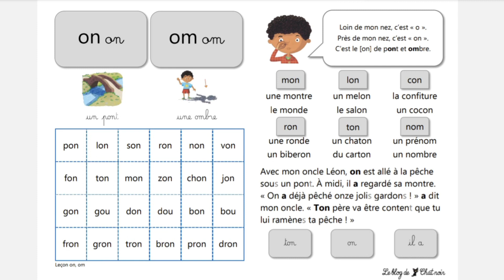apprendre des sons: le son des lettres en français CP CE1 CE2 CM1